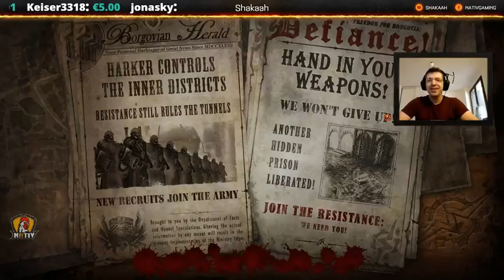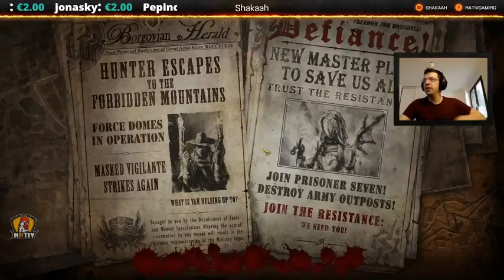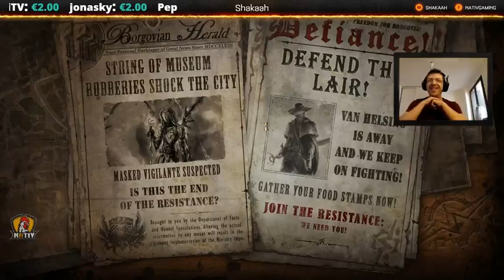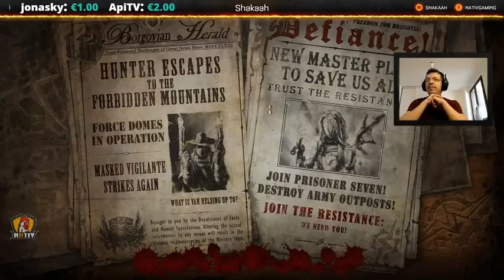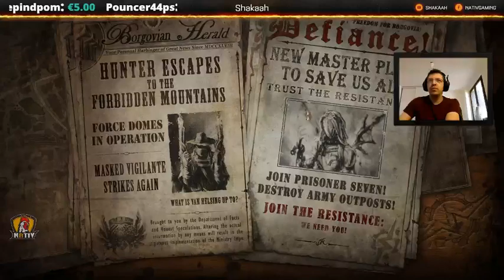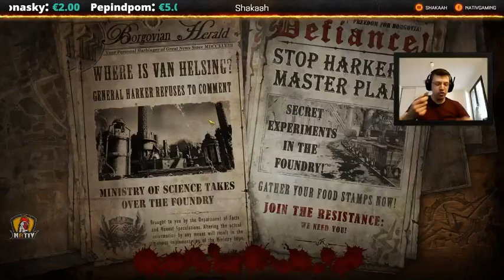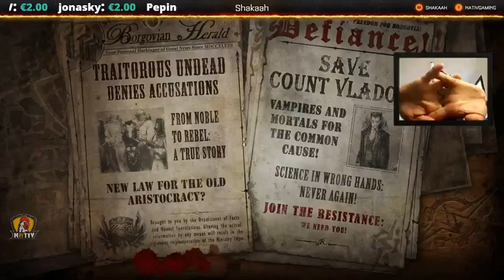Redécouverte - Van Helsing II